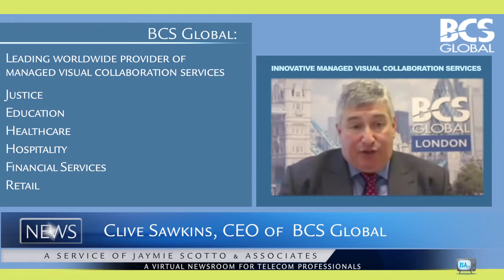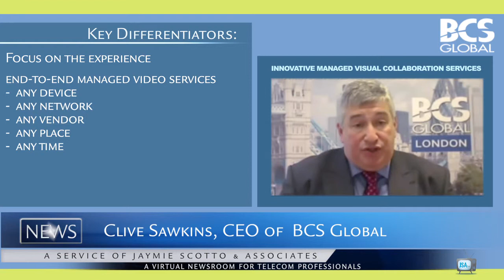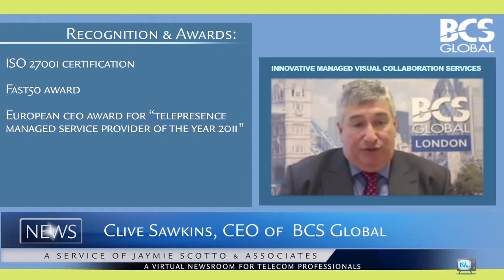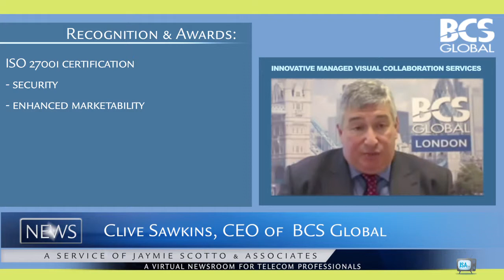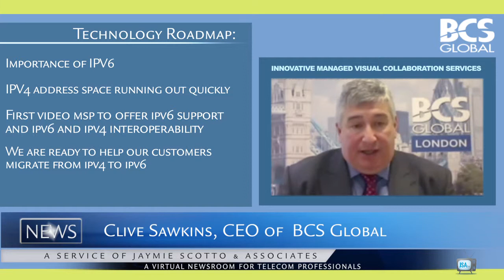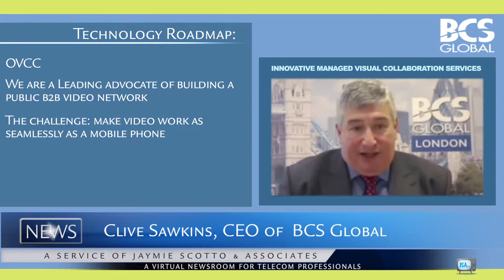JSA TV Interviews Clive Sawkins, CEO of BCS Global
Jaymie Scotto Cutaia, CEO of Jaymie Scotto & Associates interviews Clive Sawkins, CEO of BCS Global on JSA TV.